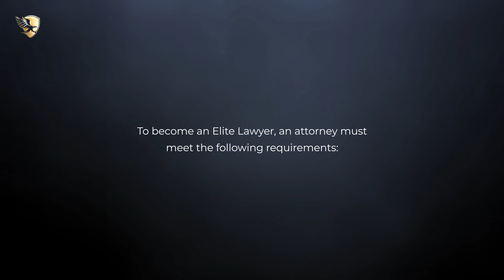Ke Ye Named an Elite Lawyer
Ke Ye has been selected as an Elite Lawyer. Only the most outstanding and experienced attorneys receive the Elite Lawyer Award. The Elite Lawyer Award is a prestigious honor that recognizes an attorney's achievements, skills, and experience in their areas of practice. Ke is a leading immigration law attorney in California.